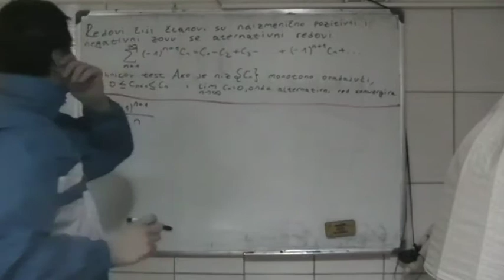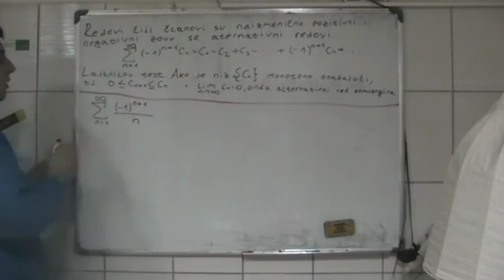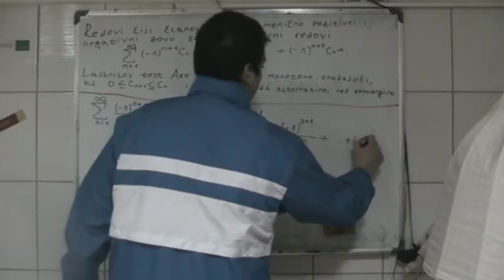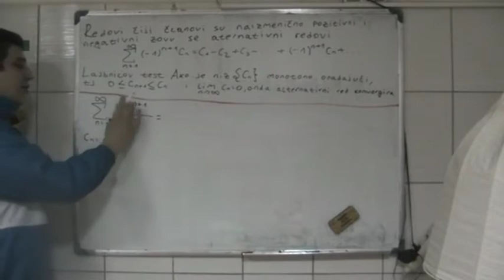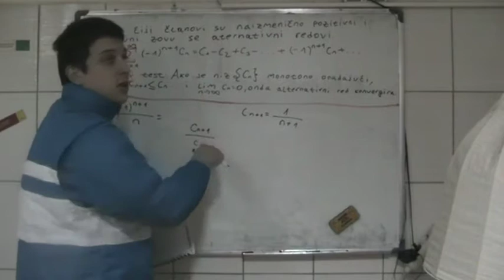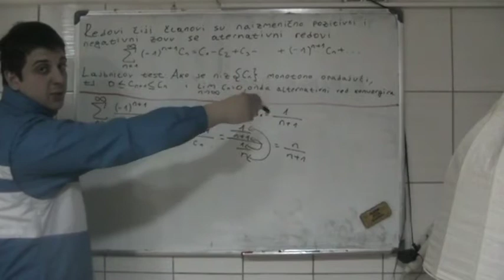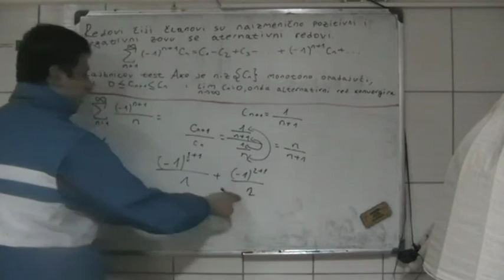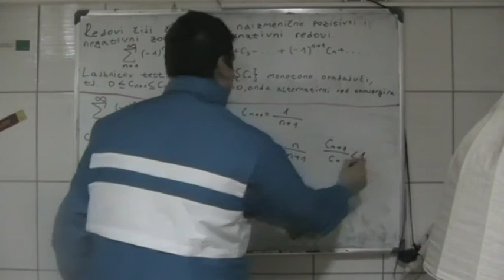Lajbnicov test 1 Numericka Matematika